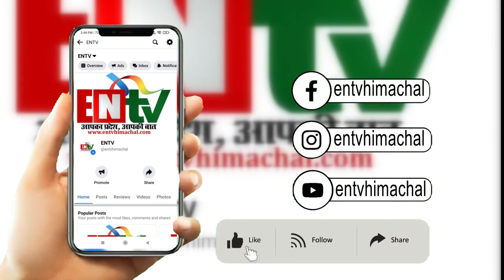सामाजिक सरोकारों से जुड़े कार्यो को निभा रही समाज सेविका मीरा आचार्य